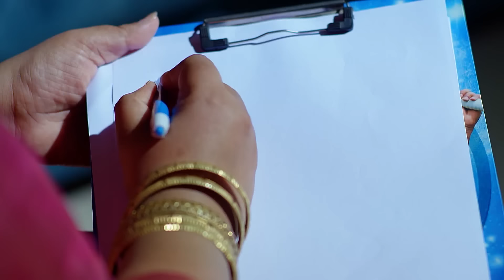ఒక మనిషిని ఇబ్బంది పెట్టడం Correct కాదు | Radhamma Kuthuru | Full Ep 1442 | Zee Telugu | 25 Jun 2024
Episodic Synopsis:
Shruti's group visits Rajyam, who puts on an act as Ashwin arrives there. Bujjamma undertakes a vow of silence until the 'Atmalinga' is found. Later, Lord Shiva gives a hint to Bujjamma.

Show Generic Synopsis:
When Radhamma's daughter Akshara marries Aravind under unforeseen circumstances, his lover Shruti vows to get them divorced. How will Akshara tackle Shruti's evil plans and win his mother's heart?

Show Name: Radhamma Kuthuru
Star Casts Name: Deepthi Manne And Gokul
Characters Name: Akshara, Janaki, Chinni, Shruti, Bujjamma
Ep No: 1442